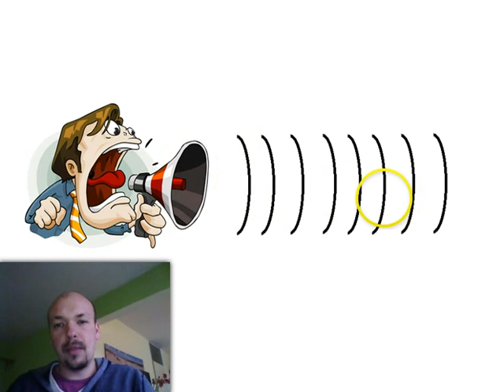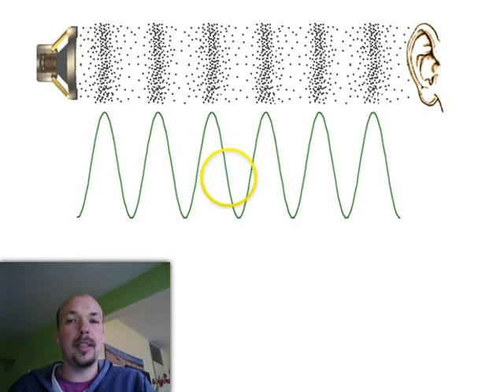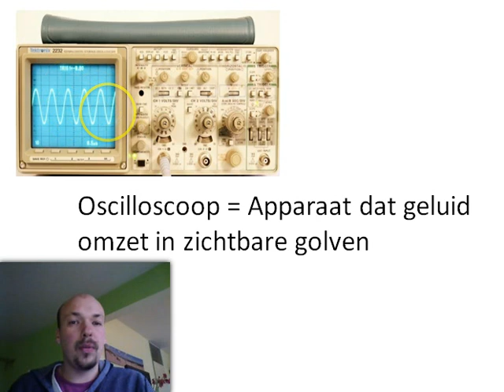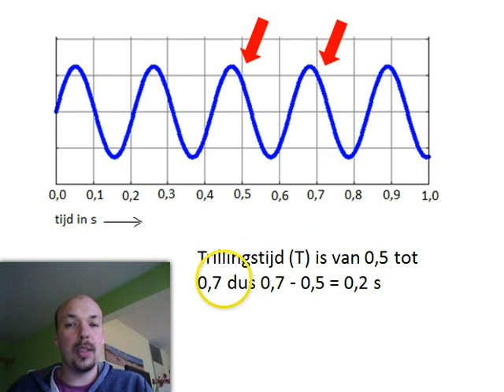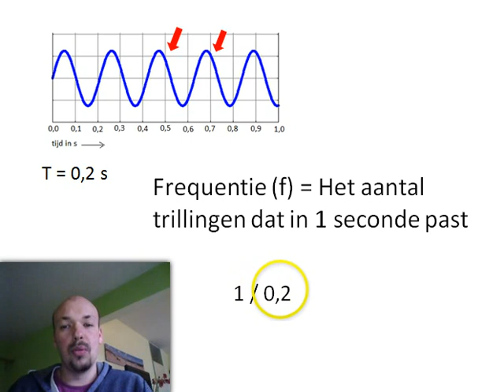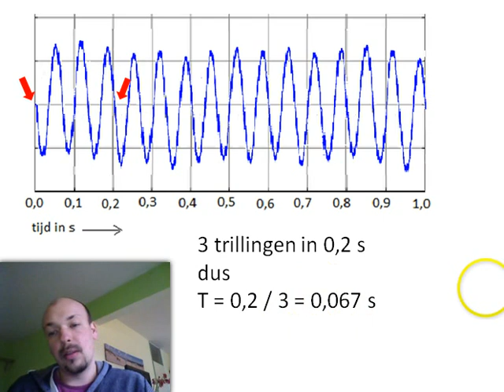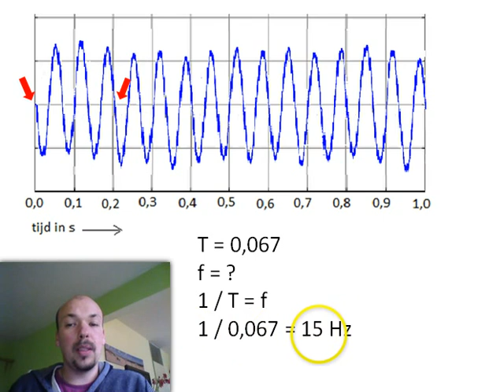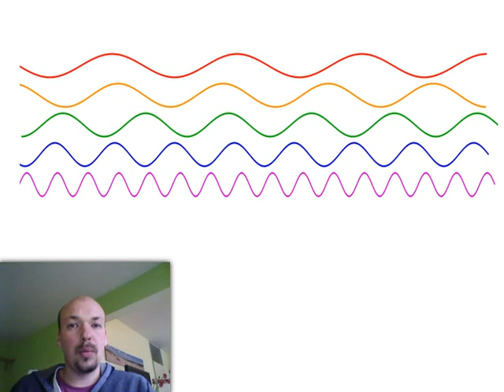Natuurkunde uitleg Geluid 2: Toonhoogte en frequentie (oude versie)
Ga voor de beste online VMBO-GL en TL, HAVO en VWO natuurkunde examentraining naar Alle domeinen besproken, meer dan 40 extra oefenopgaven besproken en 6 examens volledig uitgewerkt. De beste manier om je voor te bereiden voor het natuurkunde examen!

Inhoud video:
- Uitleg over hoe geluid zich door een medium verplaatst
- Uitleg over wat een oscilloscoop doet
- Uitleg over wat een golf precies is
- Uitleg hoe je de trillingstijd van een golf kunt bepalen en hoe je hier de frequentie mee kunt berekenen.
- Drie oefenopgaven met uitwerkingen